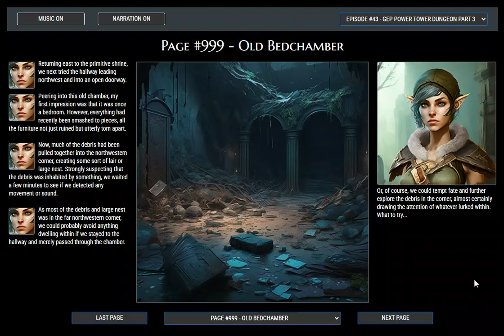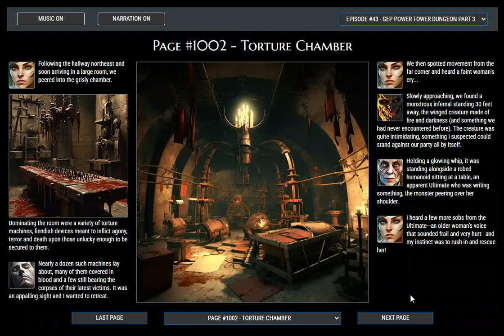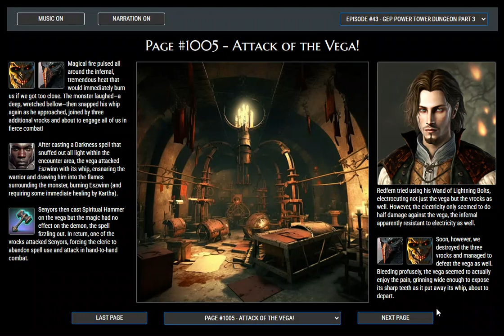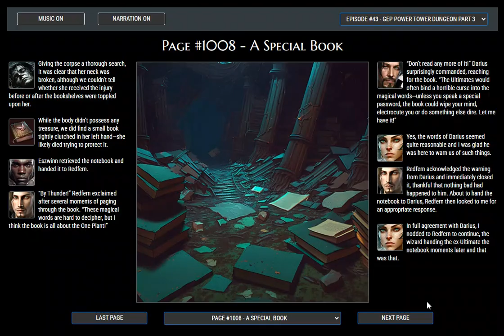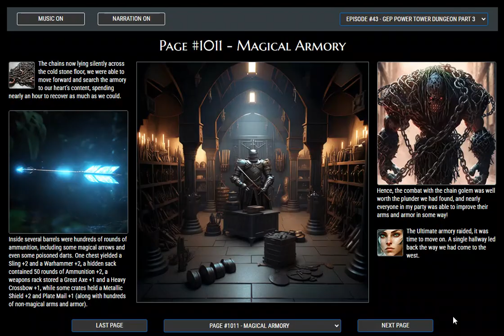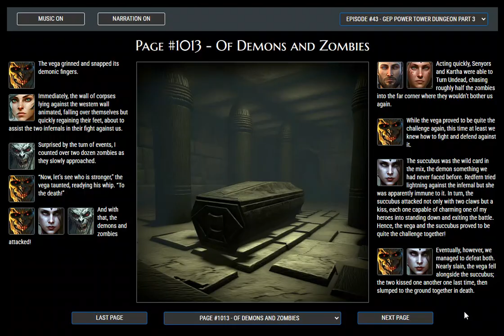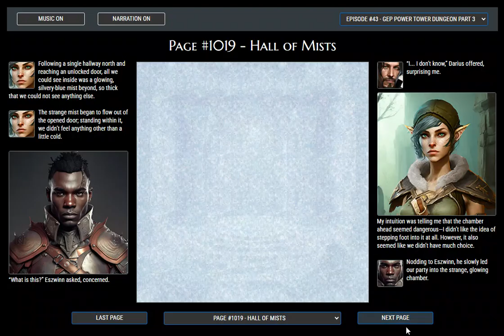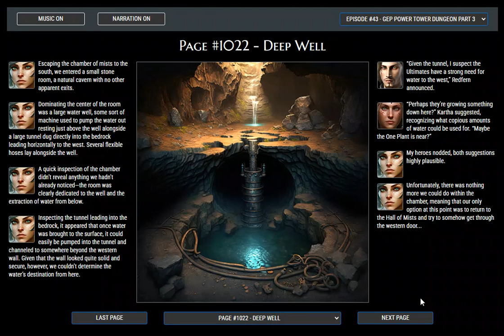BrowserQuests Novelization - Episode 43 - "Gep Power Tower Dungeon Part 3"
Video capture of the BrowserQuests novelization episode #43, "Gep Power Tower Dungeon Part 3"